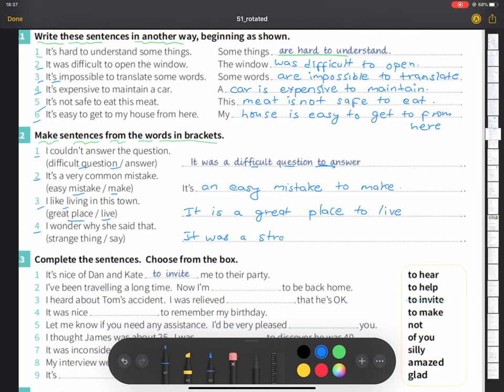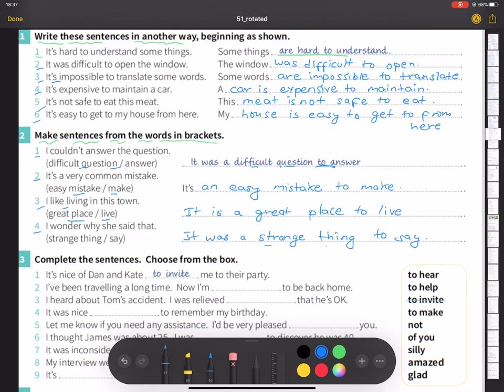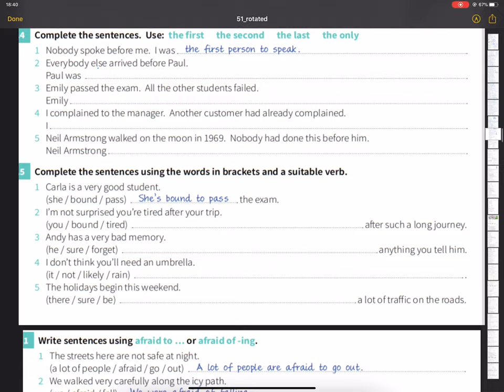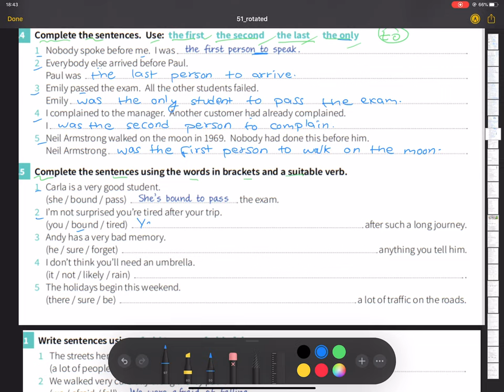Adjective + TO Important Exercise |English Language Class| Learn Easy Grammar|Nepali |IELTS Nepali